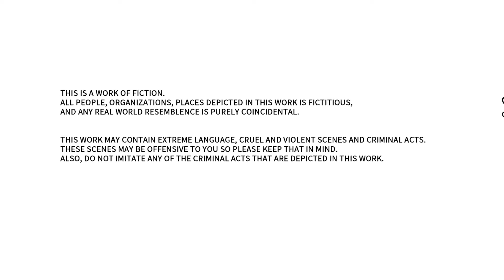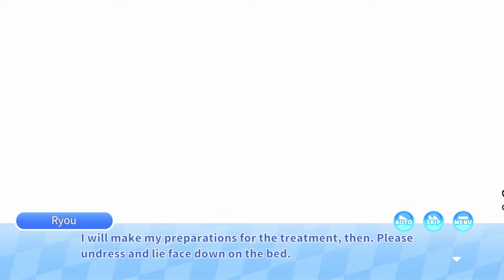Kuri Kuri Click! 2 ~My Renaissance!~ (PC)(English) VN